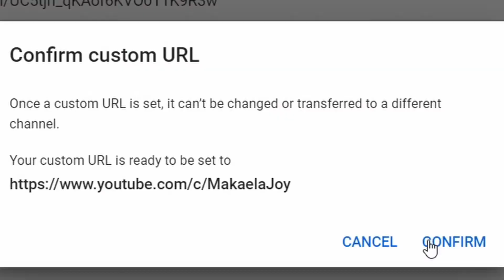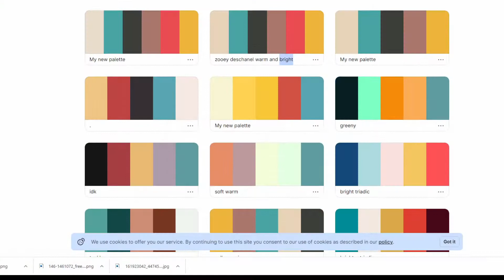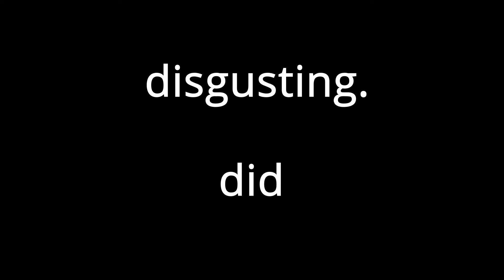"DROOL" vlogsong 20 (for when ppl think they know what's best for you) + moods + I'M AT 100 SUBS!!!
Vlogsongs #1-20 in an easily listenable format, yippee. I discuss where I'm at in my branding/marketing process, plus a song for when people think they know what's best for you.
I wrote this vlogsong maybe 2 months ago when i was REALLY MAD and i didn't record it because I didn't want to marinate in my anger (and also I knew I was being immature and I was ready to grow from the situation). now i'm finally far enough from the conflict that I'm not mad at all anymore and I can make it more of a joke.
p.s. this is the last of "Vlogsongs Vol. 1" that I will be putting together for your streaming leisure in the next few weeks.
love,
makaela.

LYRICS:
Why can't we just discuss?
It always has to be a big ol' fuss.
I try to communicate
You go "lalalala I can't hear you
over these crashing plates."
You're right to be mad,
it's almost unreal
how I'm so bad
and you're so ideal.
In fact you are probably an angel.
I know I waste my time
filling my naive mind
With dreams of making something cool
You know I'd rather be
Making the counters gleam
By wiping up my own drool.
FIN.